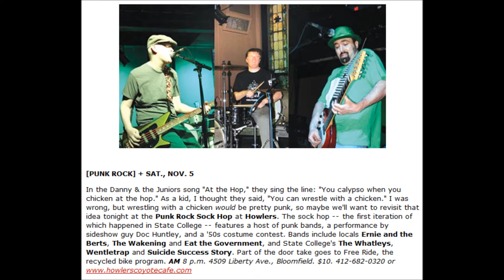07: Ernie and the Berts 🎸 "Fred Rogers"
Song: "Fred Rogers"
Artist: Ernie and the Berts

Please check the whole thing out if this piques your interest:

I'm pretty self-deprecating of my musical talents, but I am proud of the major part of the aural art that I helped create.  I compiled and uploaded a few of my favorites.  If you'll indulge me I'd like to give my thoughts & memories on each of these songs that I was proud to be a part of with AiXeLsyD, Gasoline Dion, & Ernie and the Berts.